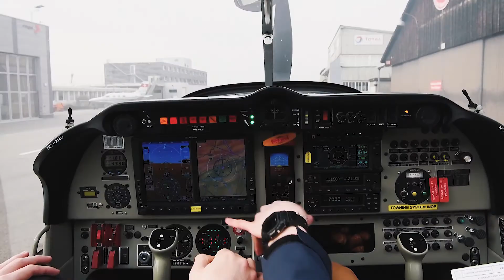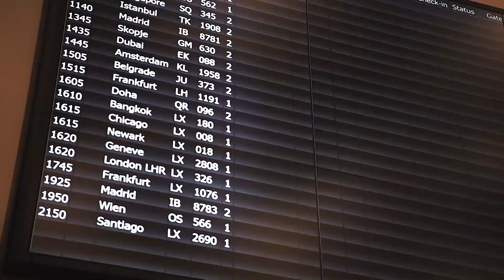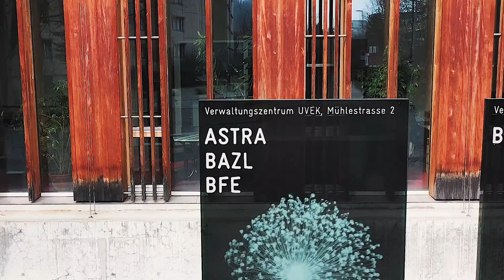Das BAZL stellt sich vor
Das Video "Das BAZL stellt sich vor" zeigt die Aufgaben und Tätigkeiten des Bundesamt für Zivilluftfahrt und seiner Mitarbeitenden. Produziert wurde es als Abschlussarbeit von unserem ehemaligen Mediamatik Lernenden Nico Gartmann.